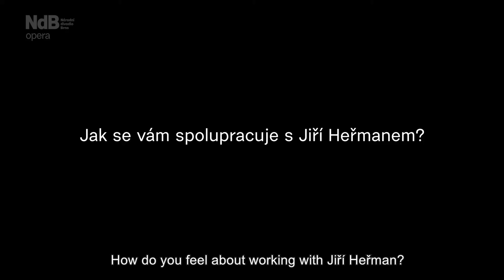Nabucco: rozhovor s Enricem Casari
Rozhovor s tenoristou Enricem Casari o inscenaci Nabucco v režii Jiřího Heřmana a hudebním nastudování Ondreje Olose. Premiéra 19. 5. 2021 v Janáčkově divadle. Více informací o inscenaci zde